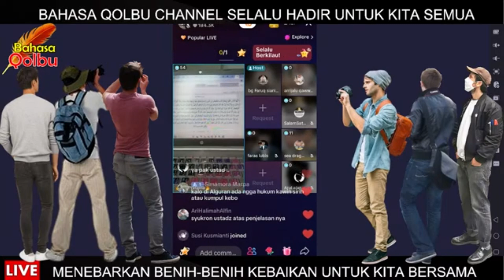berlaku adil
PERHATIAN……!
Tontolah video ini sampai selesai agar tidak terjadi gagal paham. Dan berikan saran dan komentar yang membuat cahnnel ini semangkin lebih baik.

Untuk penikmat video di saluran ini, kami berharap like, share dan komentar anda agar channel ini dapat berkembang sesuai harapan bersama,  terimakasih atas segala bentuk partisipasi anda yang merupakan sesuatu yang tak ternilai bagi kami.

Semoga anda selalu dalam kesehatan dan tak bosan-bosan menonton video yang kami sugguhkan ini dari waktu ke waktu.

Jika terdapat video yang saya bagikan ini menyelisihi hadits dan Al Qur'an, ini saya kembalikan lagi kepada antum sebagai penikmat video ini, mana  menurut antum yang benar dan mana menurut antum yang salah, dan saya pribadi tidak  bertanggungjawab baik di dunia maupun akhirat kelak di hadapan  ALLAH subhanahu wa ta'ala serta Rasulullah.

Mintalah petunjuk kepada Allah agar kita tidak menjadi sesat. Semoga kita semua selalu dalam lindungan dan jalan yang di ridhoi ALLAH subhanahu wa ta'ala, karena yang maha benar itu adalah Allah.

 Dalam Surat Al-Maidah ayat 2, Allah SWT berfirman:
”Dan tolong-menolong lah kamu dalam kebaikan dan ketakwaan. Dan janganlah tolong-menolong dalam berbuat dosa dan pelanggaran. Dan bertakwa lah kamu kepada Allah, sesungguhnya siksa Allah sangat berat."

Rasulullah Shallallahu ‘alaihi wa sallam bersabda:
 “Barang siapa yang berjalan dalam rangka menolong dan memberikan manfaat kepada saudaranya maka ia mendapatkan pahala seperti pahalanya Mujahidin di sabilillah”.

Sebelumnya mohon maaf telah mengganggu aktifitas shobat, saya pribadi meminta dukungan terhadap channel youtube yang saya coba buat. Yakni “BAHASA QOLBU ” untuk itu saya meminta bantuan subscribenya atas channel youtube ini, terimakasih yang tak terhingga sebelumnya saya ucapkan kepada sahabat-sahabat terbaik saya,semoga dapat menjadi ladang ibadah  dikemudian hari kelak.